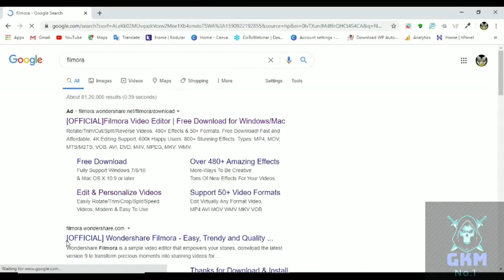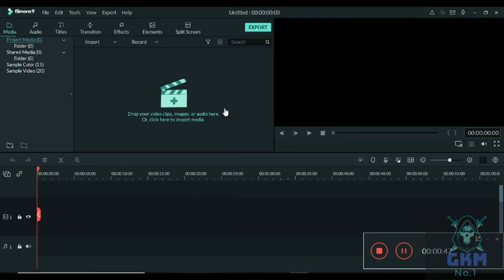How to record Screen HD windows Free Filmora in Hindi ||Govind Kumar